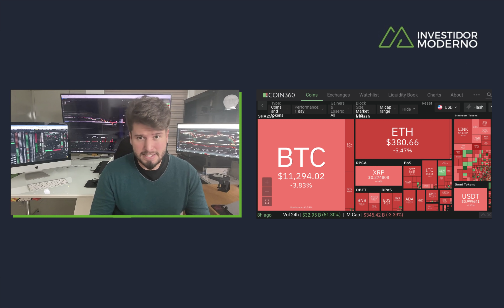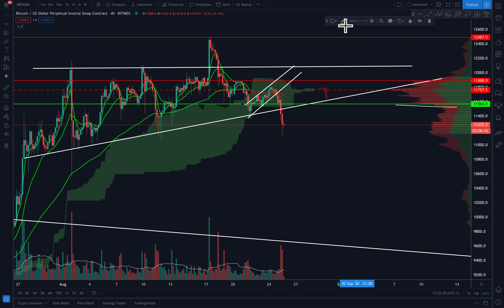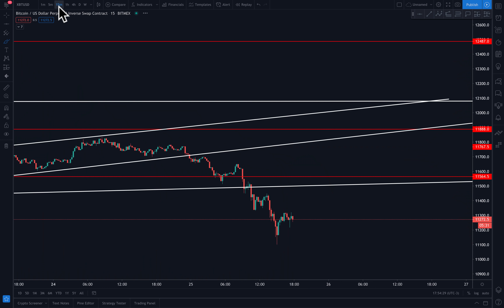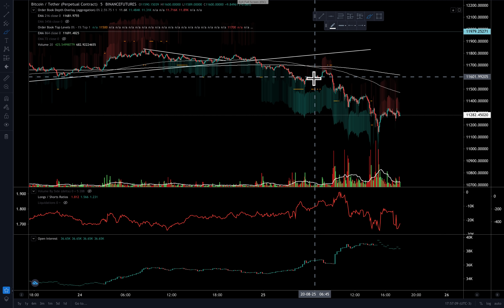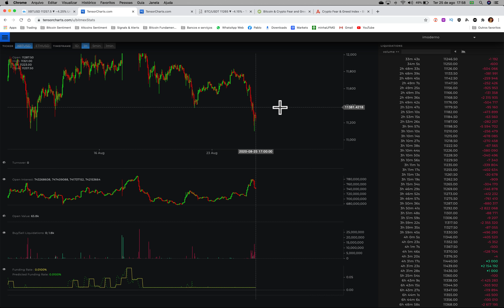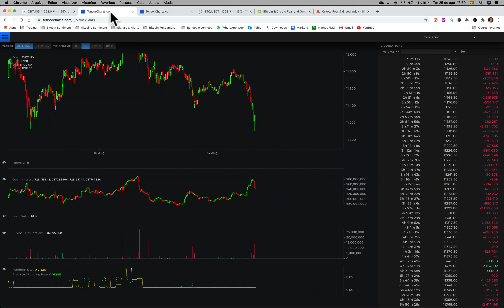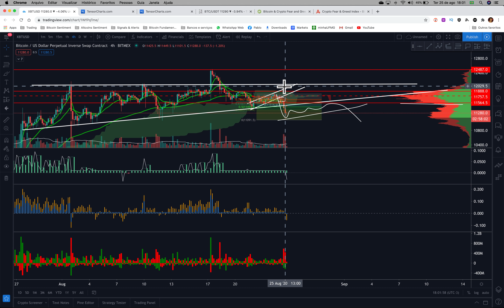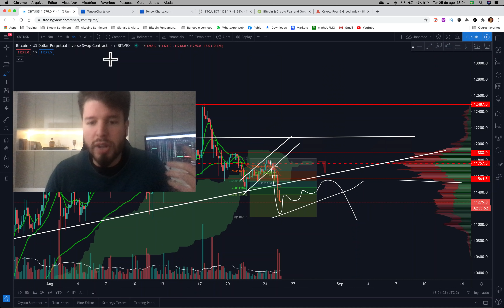BITCOIN ROMPE PARA BAIXO + COMO OPERAR ROMPIMENTOS COM SENTIMENTO - Análise Técnica/Sentimento 25/08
📱 TELEGRAM: CANAL DE ATUALIZAÇÕES IMPORTANTES 24hs